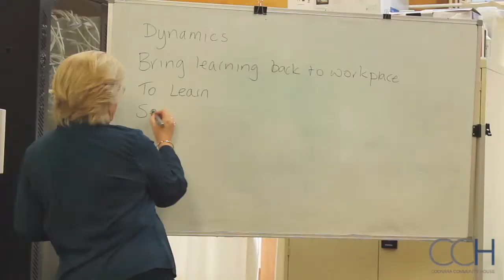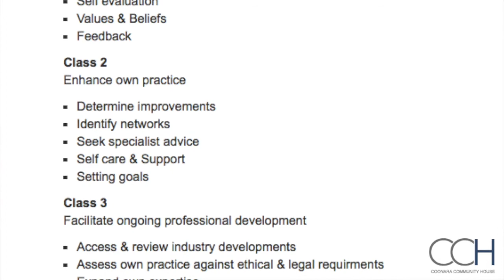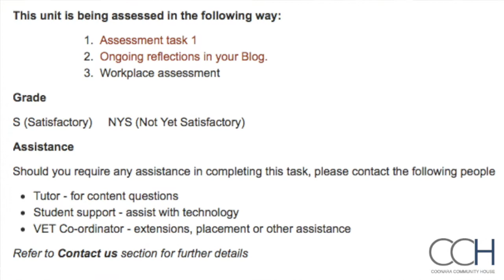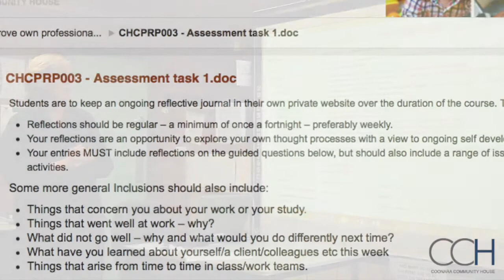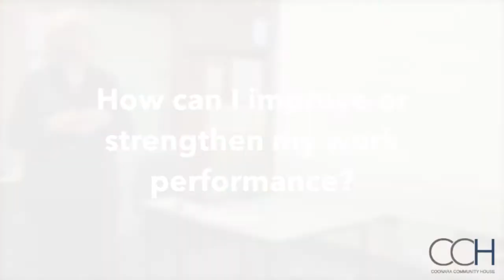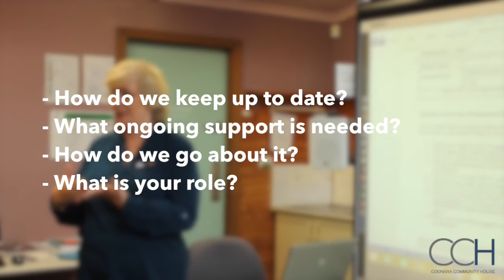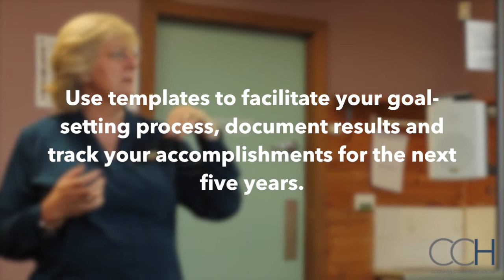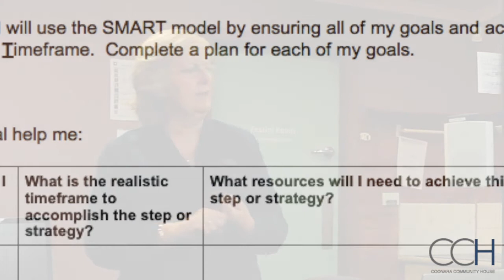Overview: Reflect On and Improve Own Professional Practice CHCPRP003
Presented by Karen George at Coonara Community House